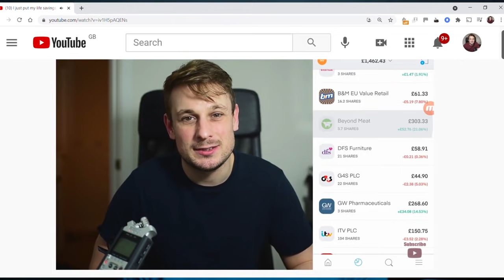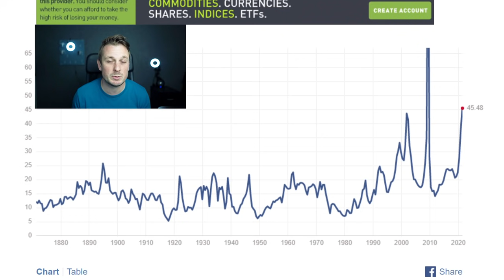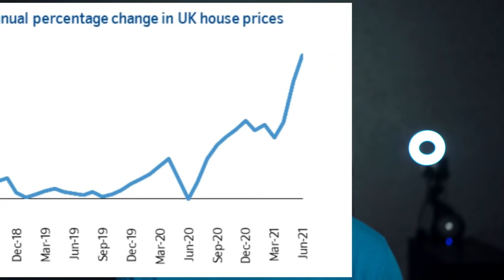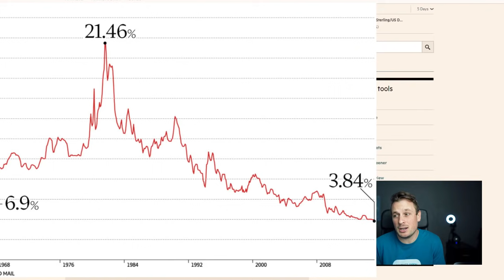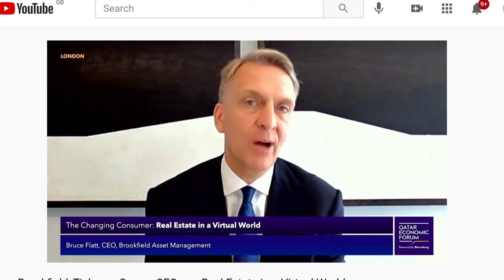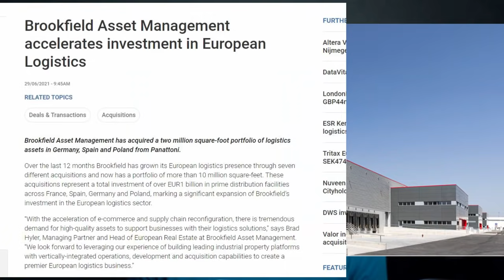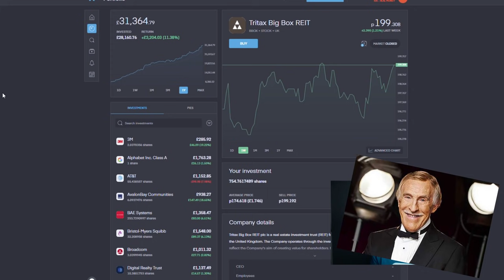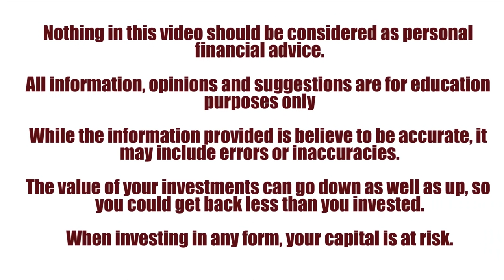Buying REITs that everyone else is avoiding (Real Estate Investment Trust Dividends on Trading 212)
CFDs.

Lets talk about REITs, Real estate investment trusts, and how one of the most successful investors for the past 20 years is buying big on real estate that everyone is avoiding!